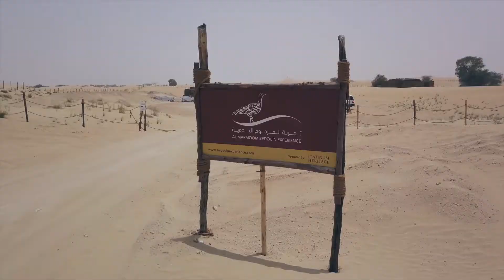Bedouin Culture Experience Dubai School Excursion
The Bedouin Culture Experience is the perfect excursion for Dubai school looking to immerse their students in the rich culture of the UAE.

This hands on experience gives students a look into the past, and allows them to see and learn what it was like to live as a Bedouin.